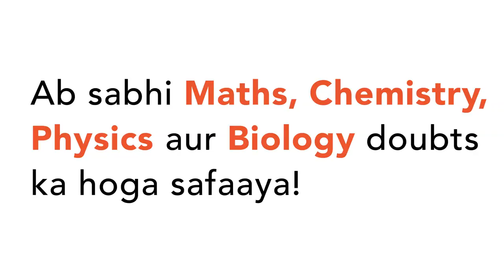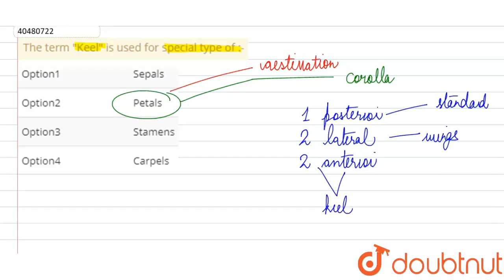The term \"Keel\" is used for special type of :-